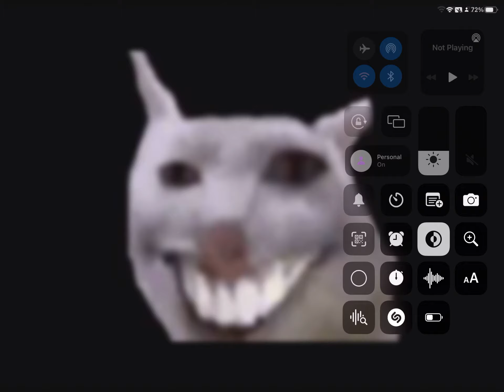March 2, 2022